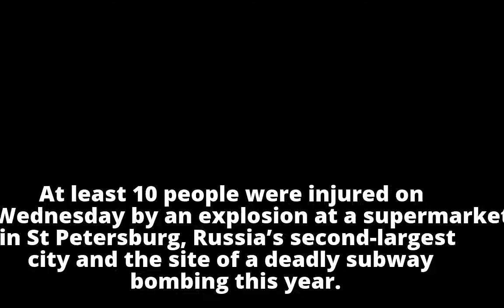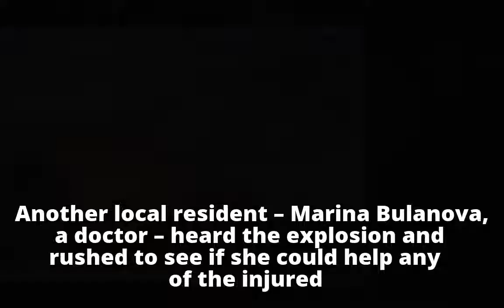At least 10 people injured by explosion in St Petersburg store At least 10 people injured by explo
At least 10 people injured by explosion in St Petersburg store

At least 10 people injured by explo